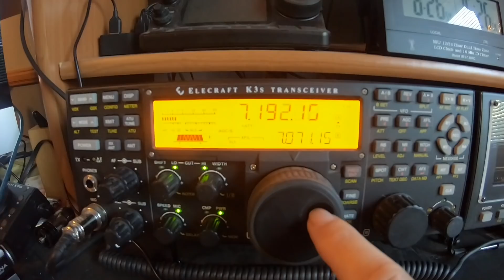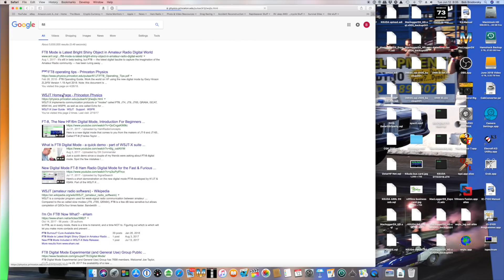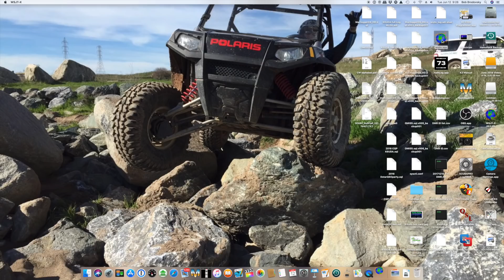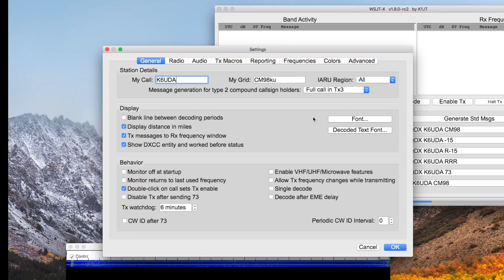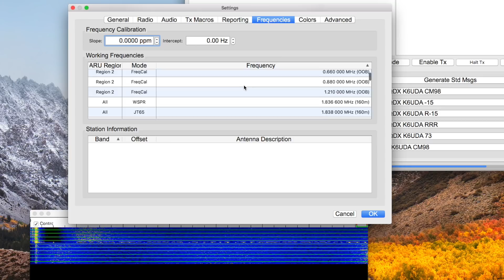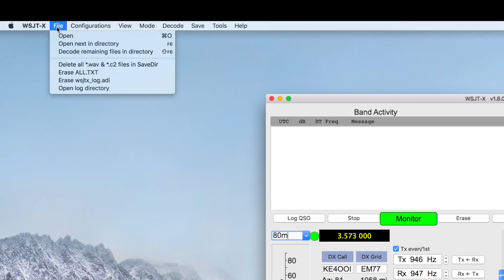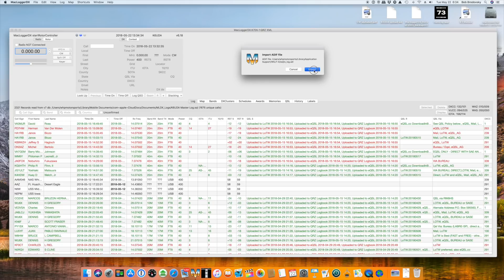FT-8 The mode to get you through bad propagation + More MAC software |K6UDA Radio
I'm doing a meet up during NVcon. Come hang out with me.
Here on the dark side of the moon as far as propagation goes, lots of us have all but given up on the HF bands. But wait, whats that I hear? The new FT-8 digital protocol just may be the ticket to get you to fall in love with your HF radio again.  Oh yeah, I'm doing all this natively on my iMac using WSJTX and Maclogger DX.